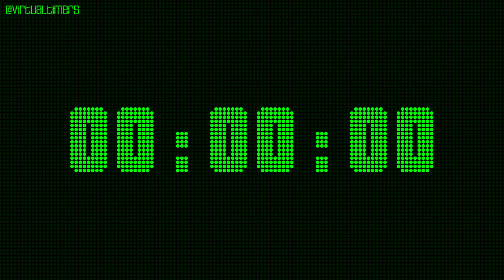4 Minute Countdown Timer - Green LED with Alarm and Time Markers / Chapters.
0:00 - 4 minutes
0:15 - 3 minutes and 45 seconds
0:30 - 3 minutes and 30 seconds
0:45 - 3 minutes and 15 seconds
1:00 - 3 minutes
1:15 - 2 minutes and 45 seconds
1:30 - 2 minutes and 30 seconds
1:45 - 2 minutes and 15 seconds
2:00 - 2 minutes
2:15 - 1 minute and 45 seconds
2:30 - 1 minute and 30 seconds
2:45 - 1 minute and 15 seconds
3:00 - 1 minute
3:15 - 45 seconds
3:30 - 30 seconds
3:45 - 15 seconds
4:00 - 0 seconds (alarm)

1920 x 1080.